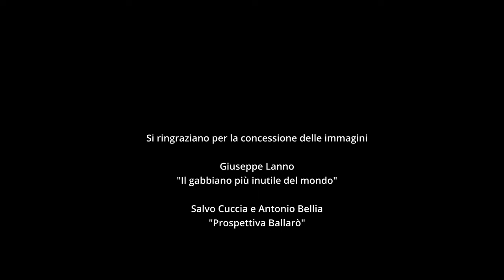𝐈𝐆𝐎𝐑 𝐒𝐂𝐀𝐋𝐈𝐒𝐈 𝐏𝐀𝐋𝐌𝐈𝐍𝐓𝐄𝐑𝐈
Io sono un pittore di quartiere.
Il mio lavoro si è spostato dallo studio alla strada quasi per caso, assumendo la connotazione del neo-muralismo. Quello che faccio è il frutto del mio percorso di vita, dall’incontro con i frati Cappuccini, agli anni trascorsi all’Accademia di Belle Arti e al lavoro svolto con le bambine e i bambini con cui ho dipinto i primi muri. Le mie radici sono nella strada. La mia visione dell’arte ha un approccio sociale, i luoghi fragili mi attraggono. Le opere che ho realizzato si legano sempre a ciò che succede attorno a un muro, che non è fatto solo di mattoni ma anche di persone.

Si ringraziano per le immagini:
- Giuseppe Lanno "Il gabbiano più inutile del mondo"
- Salvo Cuccia e Antonio Bellia "Prospettiva Ballarò"
- Davide Currao "Sperone167"
- Antonio Macaluso

Audio e colonne sonore:
- Angelo Sicurella
- Dario Castiglione

Montaggio: Davide Currao
Sottotitoli: Giuseppe Lanno